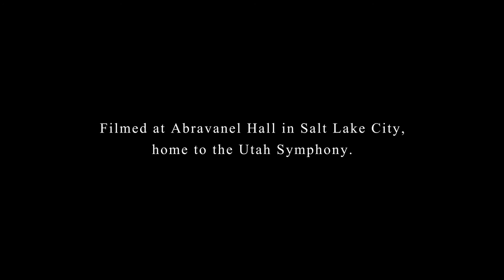I've Got My Love to Keep Me Warm - Tony DeSare Quartet in Salt Lake City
I've always wanted to make a TV Christmas special and this is definitely the closest I've ever come.  I spent all last week with the Utah Symphony and we worked hard on creating the show, which is now available on the Symphony's website.

This video is not with the orchestra, but it's the only thing I can show you without breaking the union rules set up to make this.

If you are interested in watching the entire show, go here to the website and tickets are a voluntary donation with a minimum set at $20.